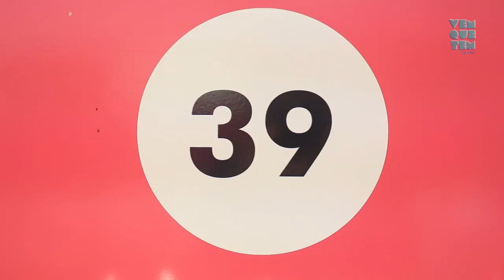Vem Que Tem by - Outlet Fortaleza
O Vem que Tem desembarcou em Fortaleza pra conhecer a Esposende Outlet e mostrar os achados incríveis de lá!